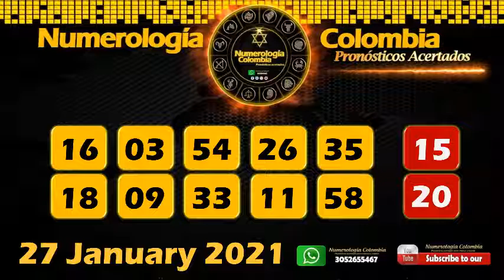Powerball Predictions (Jan 27 2021) - Hot Numbers Prediction